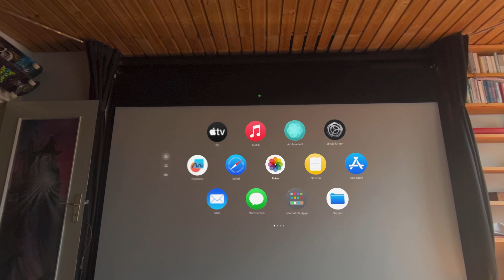Apple Vision Pro Virtual Screen fitting